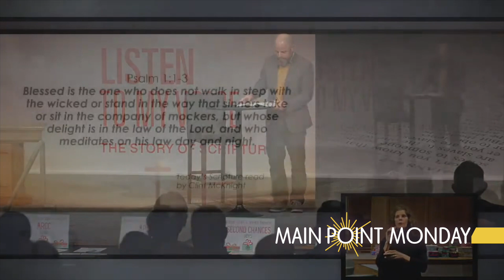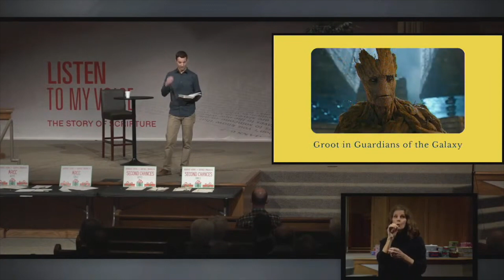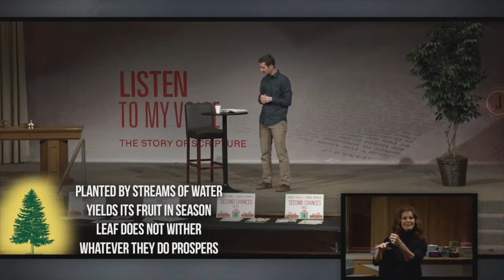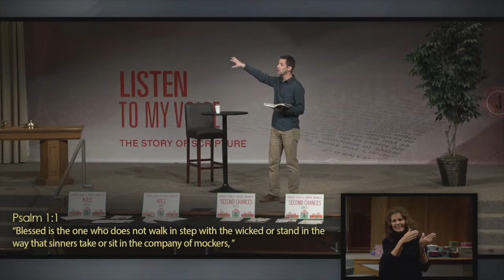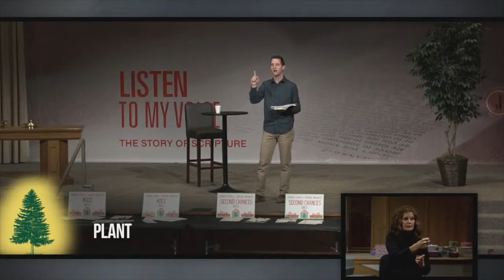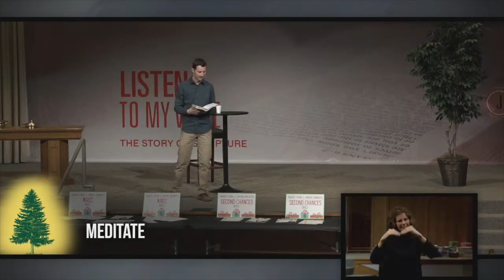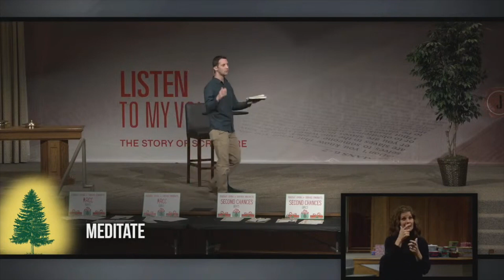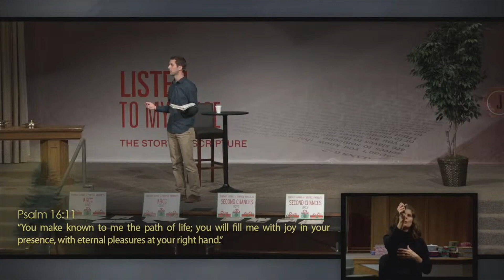Listen To My Voice: How To Be A Tree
Trees are significant in the story of the Bible. Trees are mentioned in creation, a tree is at the center of Adam and Eve’s Fall, and Jesus used a fig tree to illustrate how we as Christians are supposed to live. Join us Sunday as Daniel uses the analogy of a tree in Psalm 1 to learn how to live a blessed life rooted in God.